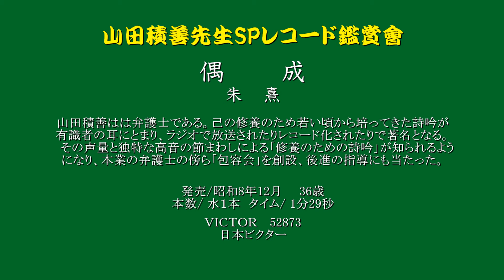【山田積善】偶成／朱 熹 ビクター